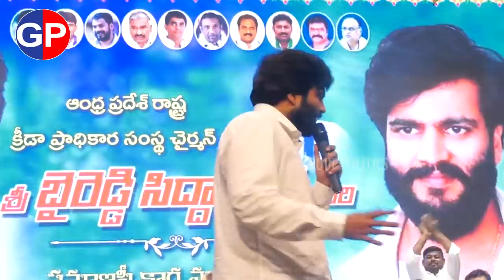Byreddy Siddharth Reddy Emotional Comments On YS Jagan | Byreddy Emotional Speech | Group Politics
ap news
ys jagan
ys jagan mohan reddy
ysrcp
janasena
pawan kalyan
janasena live
ysrcp live
tdp live